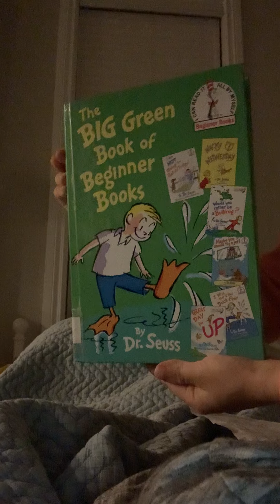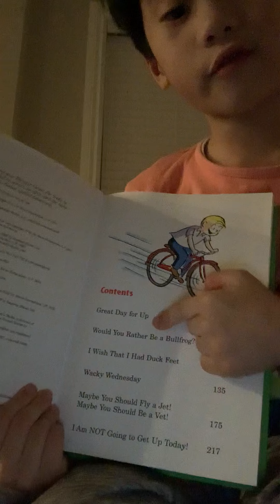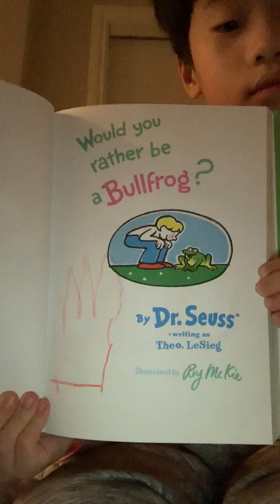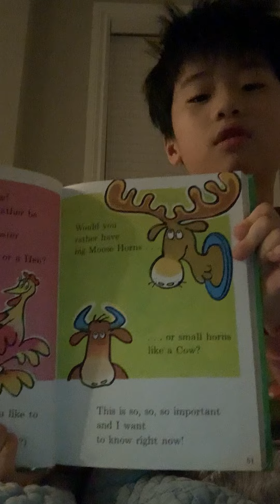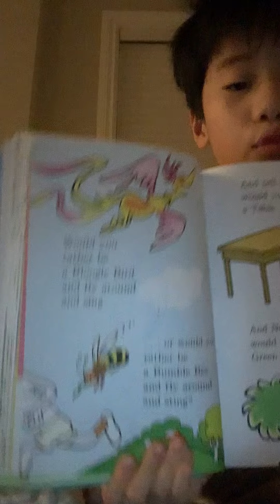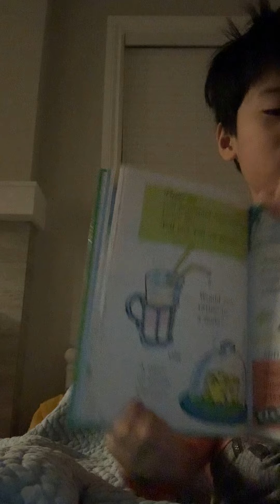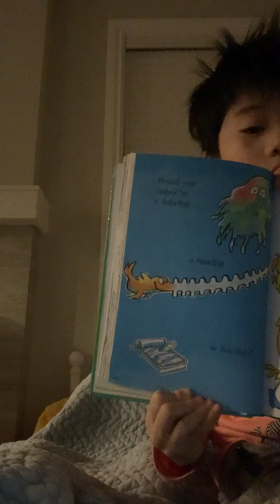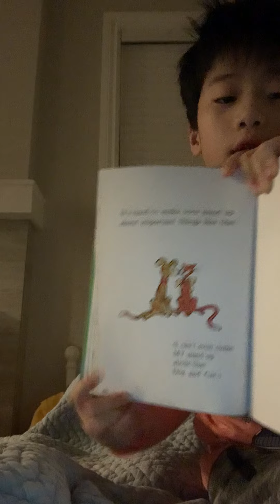David reads The Big Green Book of Beginner Books (Would you rather be a Bullfrog?) by Dr. Seuss